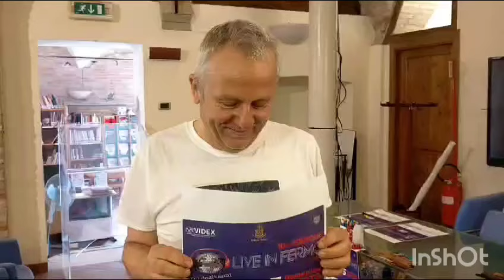Live in Fermo 2024 - Intervista a Stefano Castori